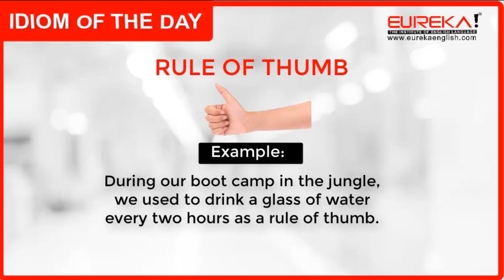Idiom of the day😀 | Eureka I.I Chundrigar Campus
*Rule Of Thumb*

Like👍 and follow👈 our page to improve your Grammar🤩 and increase your Vocabulary〽️

📲now to improve your English...!!..
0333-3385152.